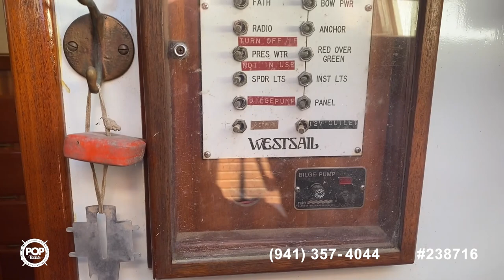[SOLD] Used 1976 Westsail 43 in Tucson, Arizona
This boat has been sold  (Juneau, AK).  Viewers who viewed this boat were most likely to view the following comparable listings, which are still for sale:

1980 F & C 44 in Morro Bay, California - $50,200

1956 William Garden 45 Yawl in Wilmington, California - $45,000

1974 Coronado Coronado 41 in San Pedro, California - $29,000

1977 Islander 36 in Marina Del Rey, California - $25,850